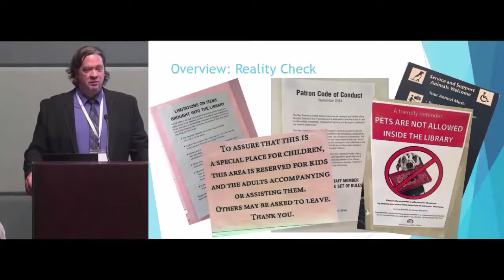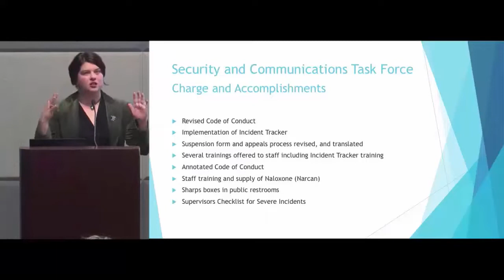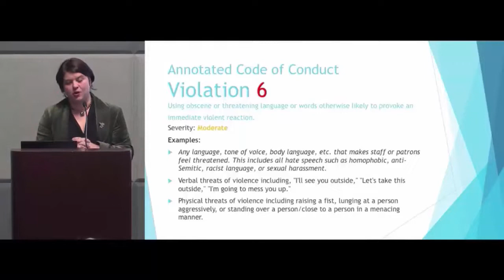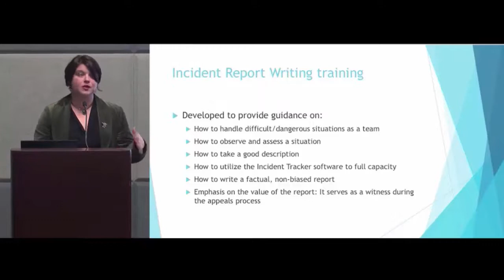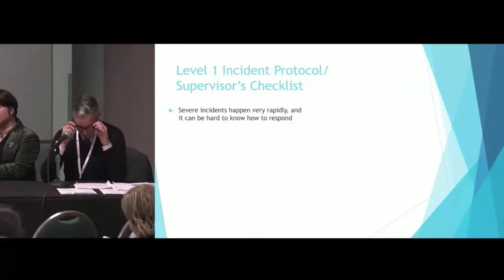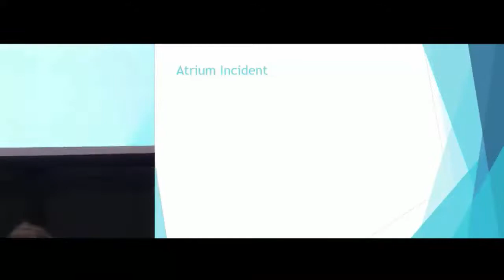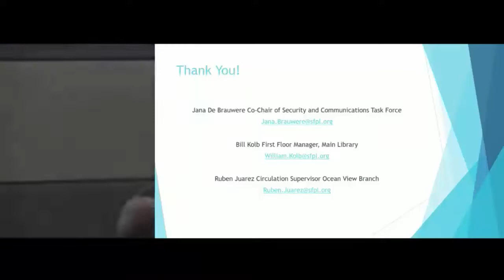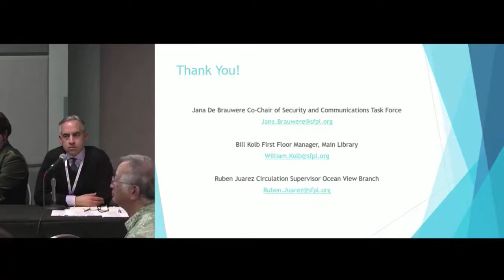From Safety to Well Being Supporting Library Staff During and After Traumatic Incidents